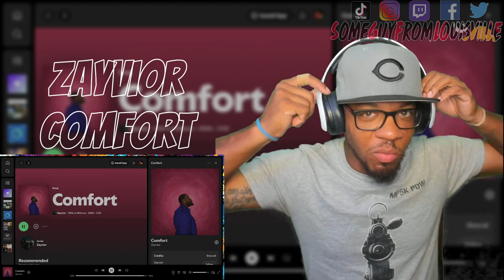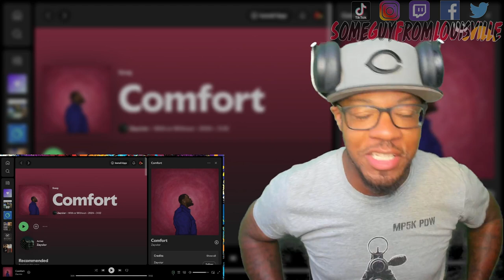NOW THIS IS MOOD MUSIC | Zayvior - Comfort / Notice | [reaction]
SGFL takes a listen to two fire tracks from @Zayvior which gives us that PartyNextDoor vibe.
TIMESTAMP
Intro - 00:00
Comfort - 01:45
Notice - 06:31
Outro - 09:19
ZAYVIOR's social media handles:
WANT A REACTION? TAP IN!